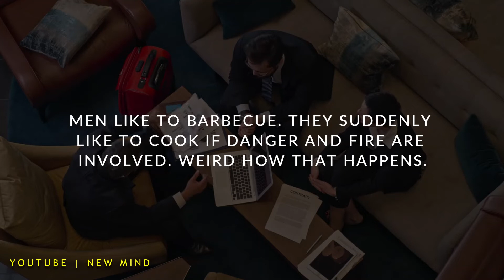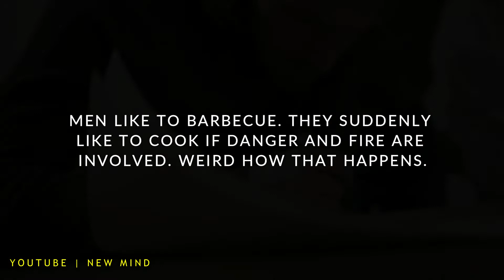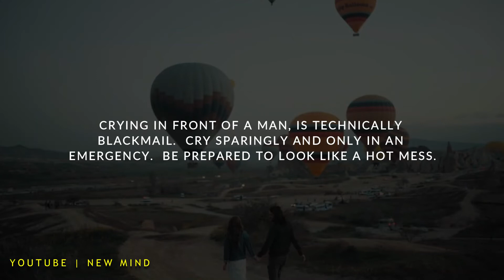Strange But True Facts About Men - Men Like To Barbecue | Girls Need To Know | New Mind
21.    Booby Kryptonite :  Dear Men, They Are Just Boobs.  Breathe.  Do You Want To Know Who Else Has Boobs?  Your Mom.

22.    It’s Funny How Men Are Brave Enough To Dirt Bike Up A Mountain, But Shudder At The Thought Of A Bikini Wax.

23.    Men Would Rather Take A Bullet Than Pick Up Tampons At The Grocery Store.

24.     After A Bottle Of Champagne, They Start Licking Faces.  It Makes You Want To Punch Them And Kiss Them All At Once.

25.     Men Like To Barbecue.  They Suddenly Like To Cook If Danger And Fire Are Involved.  Weird How That Happens.

26.     Let’s Face It, They Go A Little Bit Bonkers If You Don’t Change The Oil In Your Car.  Whatevs.  Oil Schmoil.

27.     Bad Boys Are Like Cupcakes.  They Are Delicious For Two Nibbles And Then You Start To Hate Yourself.

28.     Getting A Man Organized Is Like Herding A Cat Or Pushing A Rope Uphill.

29.     You Can Praise Them, But Go Easy On The Pedal Or Mr. Stud Muffin Will Puff Up Like A Peacock.

30.     Honest To Pete… Do You Have An Unfinished Project In Your Household That Can Only Be Completed By A Man !?!  Light It On Fire.